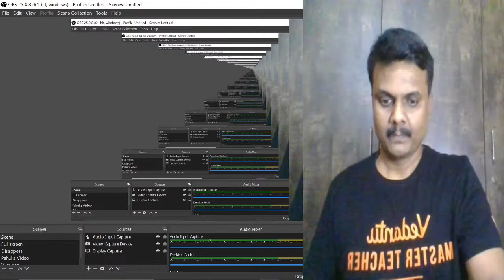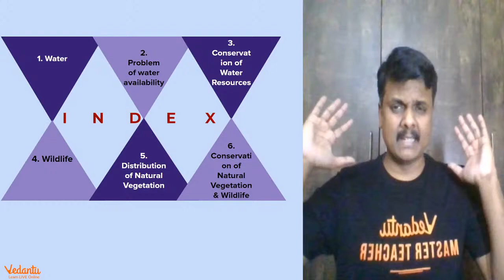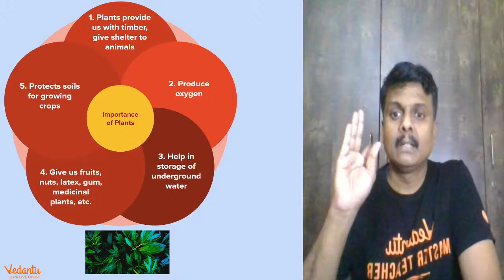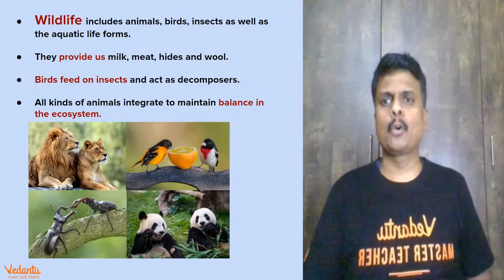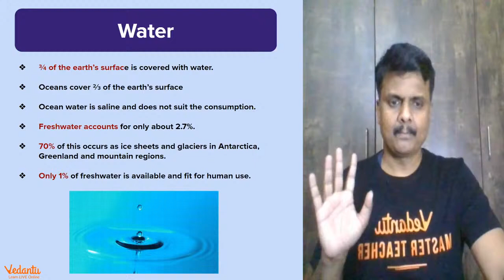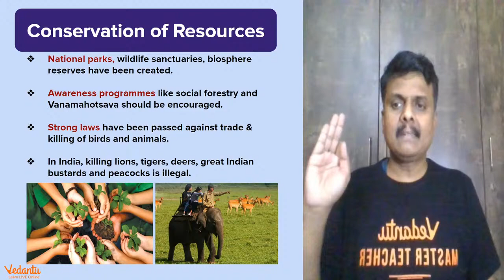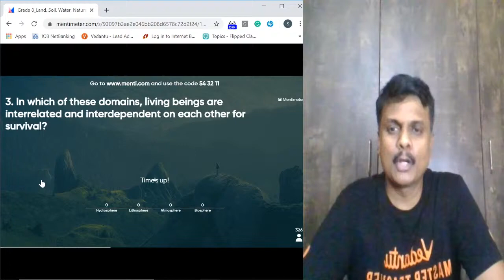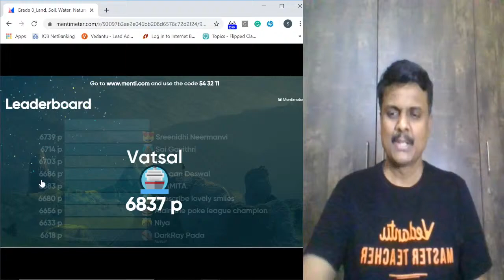NCERT Geography Class 8 Chapter 2 | Land, Soil, Water, Natural Vegetation and Wildlife Resources L2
NCERT Geography Class 8 Chapter 2 | Land, Soil, Water, Natural Vegetation and Wildlife Resources L2 | Shiksha Series  - Academics Is Well On Its Away As Schools Have Completly Shifted to Online Teaching During this Quarantine Period, Sundar Sir Will Help You Brush Up Your Knowledge On NCERT Geography Class 8 Chapter 2 | Land, Soil, Water, Natural Vegetation and Wildlife Resources L2 | Menti Live, Through An Interactive Menti - Live Session. Hope You Will Find This Video Helpful As This Video Gives Some Very Interesting Knowledge So You Don’t Get Bored! Let's Play Live Menti Quiz, Answer Fast To Be The Top Scorer!